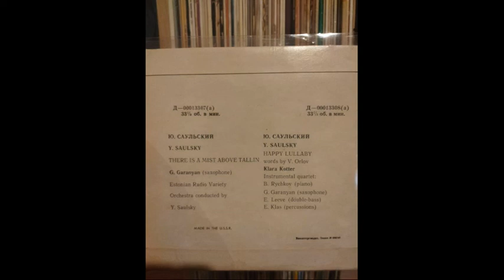Yury Saulky - Variety Music (Jazz, Big Band, Cool Jazz, USSR)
I have no copyrights for uploading this and if I get asked to get it down I will. Enjoy the music.